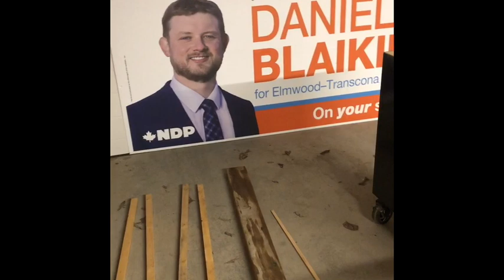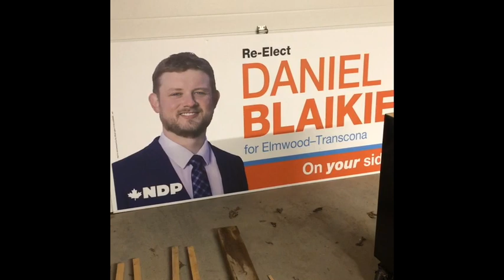DIY Parliament: Behind the Scenes with Daniel Blaikie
DIY Parliament goes behind the scenes with Elmwood-Transcona MP Daniel Blaikie as he prepares for the first virtual sitting of the House of Commons.